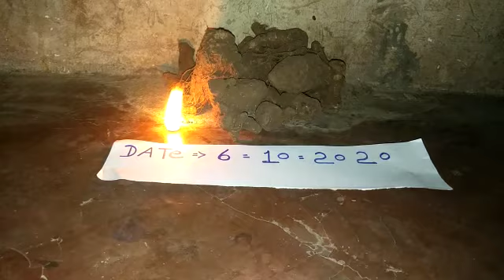October 7, 2020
Original de bhaiya yah number per phone karo 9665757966